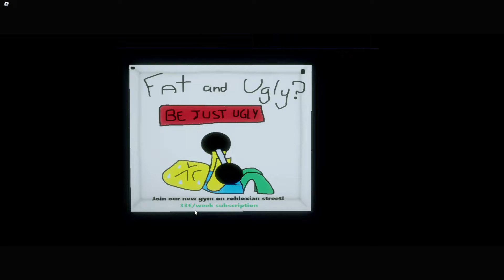NEW ALL WORKING CODES FOR Gym League IN JUNE 2024! ROBLOX Gym League CODES